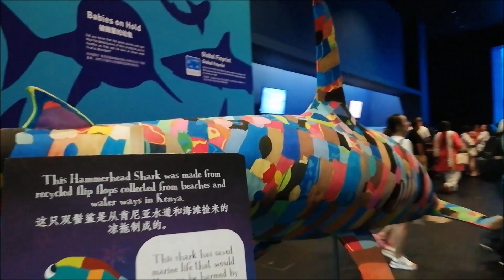Singapore SEA Aquarium